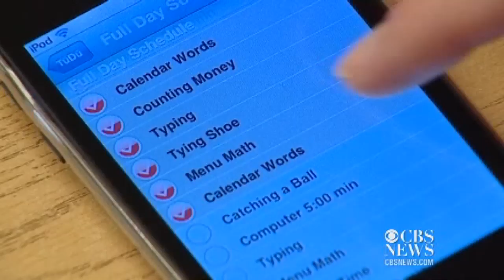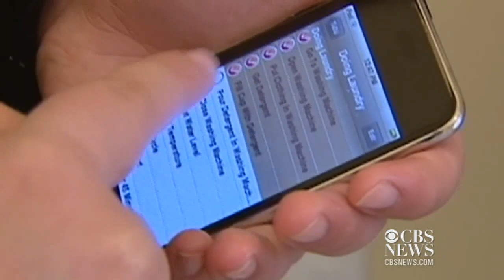Apps helping autistic children communicate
Children with autism typically have difficulty communicating and interacting with others. Manuel Gallegus reports on one school in New Jersey that is using iPhone and iPad apps to change all that.